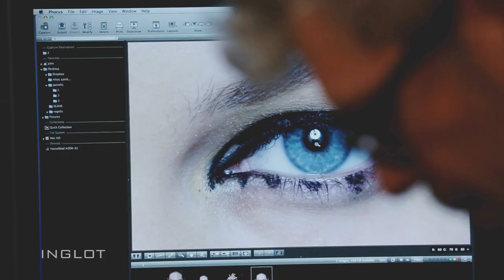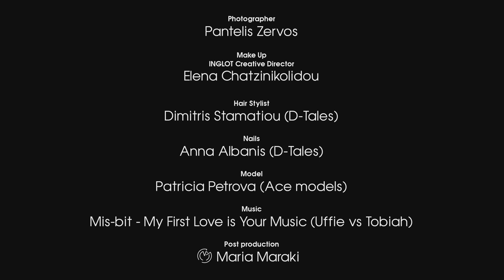Inglot Futuristic Eyeliner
Maria Maraki Photography Videography,
Featured, Fashion
INGLOT Backstage Futuristic Eyeliner
Photographer: Pantelis Zervos
Make up: Elena Chatzinikolidou
Hair Stylist: Dimitris Stamatiou (D-Tales)
Nails: Anna Albanis (D-Tales)
Model: Patricia Petrova (Ace models)
Music: Mis-bit - My First Love is Your Music ( Uffie vs Tobiah)